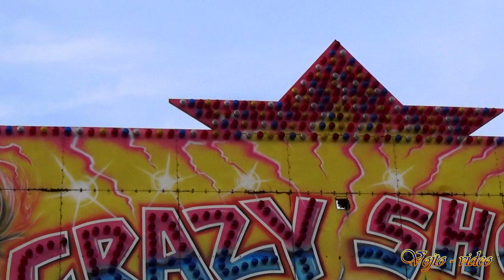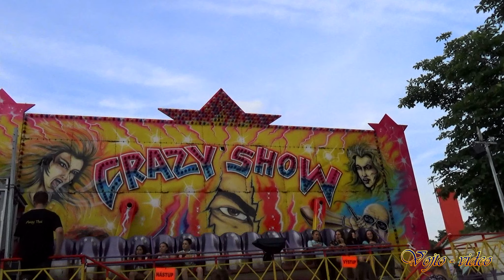becixmat - Relax 2086 - Senec - Kolotoč - Full HD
Produced with CyberLink PowerDirector 13,hudba-video: becixmat